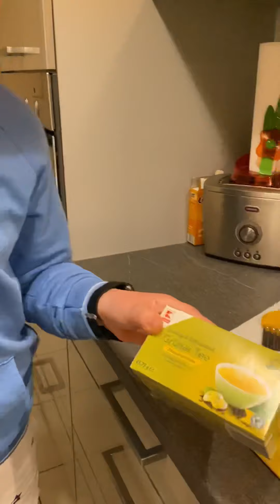Готовит дочь, мини ужин, Abendessen für meine Tochter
Всем 🙋‍♀️